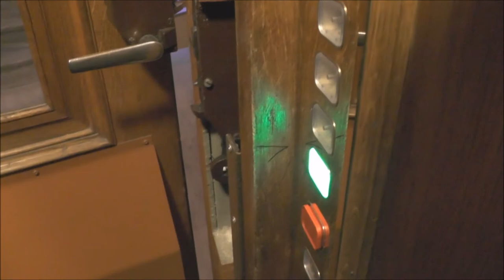Classic Graham Brothers (MB. Hissen AB) Traction elevator @ Iversonsgatan 2, Stockholm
Installation year:
Current moderniser: Hissen AB
Latest modernisation year:
Serial Number:
Capacity: _Kg (_lbs.) - _ Persons
Floors: _ =

Location: Iversonsgatan 2, Stockholm (Östermalm) SWEDEN!